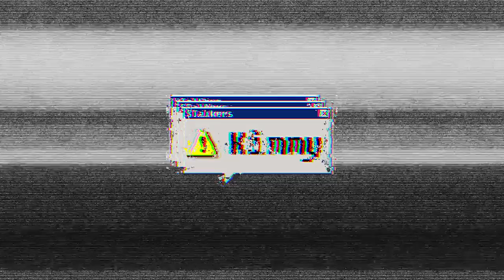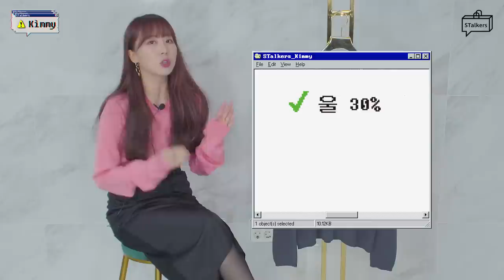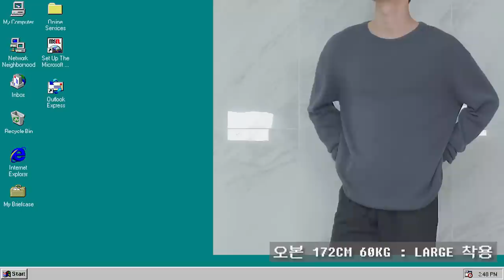가성비 기본템 니트 와디즈 펀딩 중일때 싸게 구입 가능 밀로 Milo! 🎁 | 키미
여러분이 기본템 니트를 좋아하시길래 준비해 본 컨텐츠입니다! ♥️
밀로라는 런칭이 된 브랜드는 아니지만, 와디즈에서 미니멀한 니트로 시작을 하는데요!
와디즈에서 진행될 때 가격이 착하고, 실제로 만져봤을 때 너무 부드럽길래 데려왔습니다😍
가격을 보시고 에이~ 엄청 착한건 아니네 하실 수 있는데요!
대량생산을 하는 브랜드들과 비교를 하면 스타트업 기업들은 슬프답니다 😥
저는 이렇게 소재, 마감처리에 투명한 한국 브랜드들이 많이많이 성장하길 바라며, 밀로도 이번 기회를 통해 좋은 브랜드 런칭을 하셨음해요! 👍

좋은 브랜드 좋은 옷을 만드는 브랜드 찾기
저는 계속해서 괜찮은 옷을 소개해 드릴테니까
앞으로도 많은 기대 부탁드립니다!!! 😍